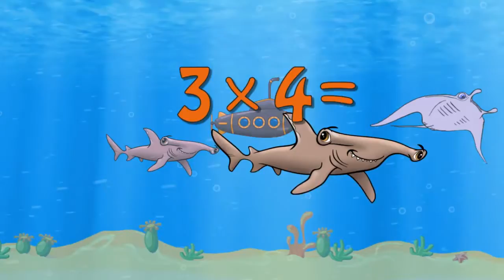Hammerhead Sharks Teach Multiplication Times Tables x3 Educational Math Video for Kids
Learn about alphabets in many languages, math and numbers, colors, and much more with this cartoon character parade in this educational movie for kids!

For long-play lessons in English, French, Spanish, Italian, German, Chinese, PLUS Latin, ancient Greek, Viking, and Hebrew visit our main